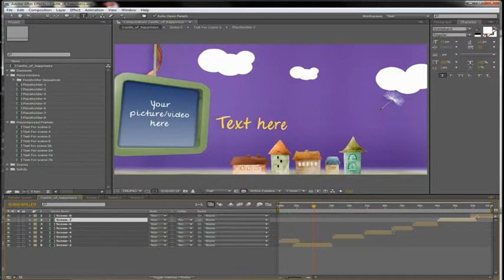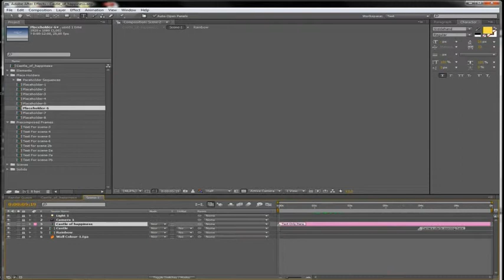Castle of happiness Tutorial